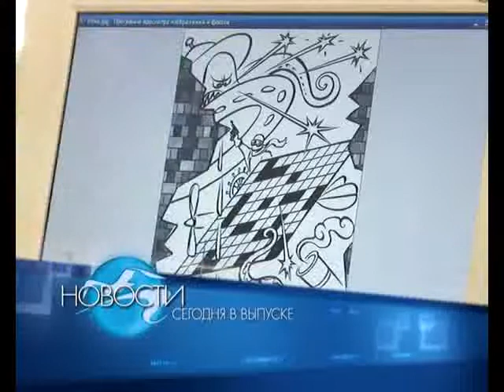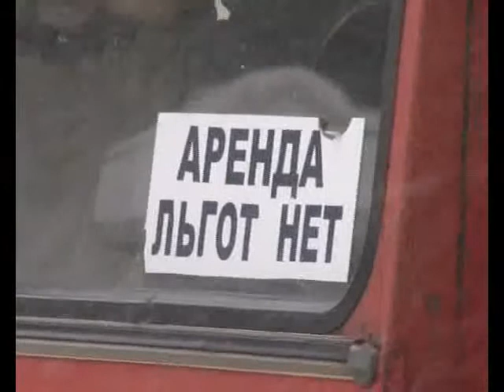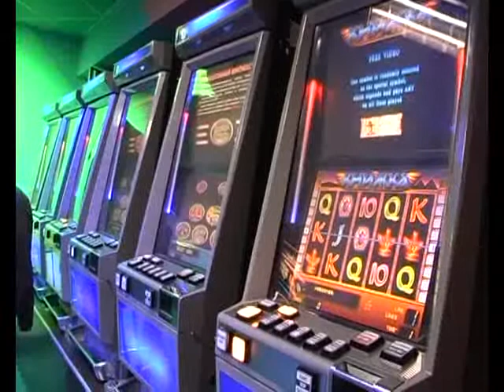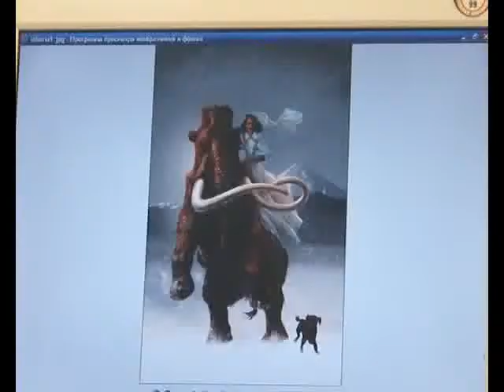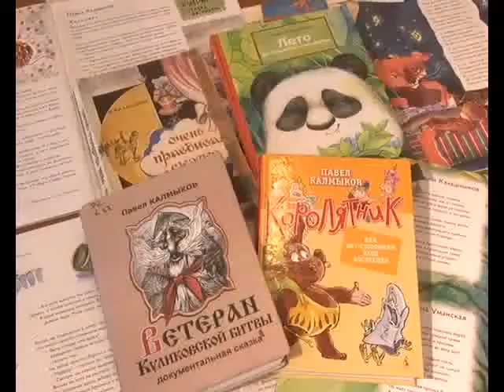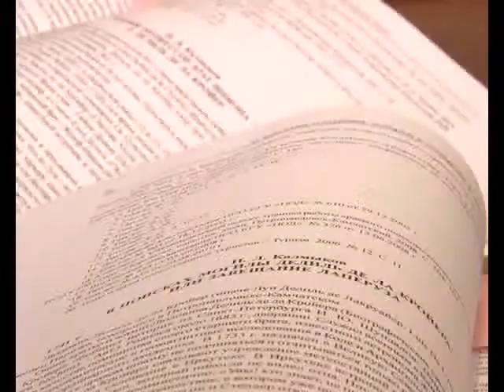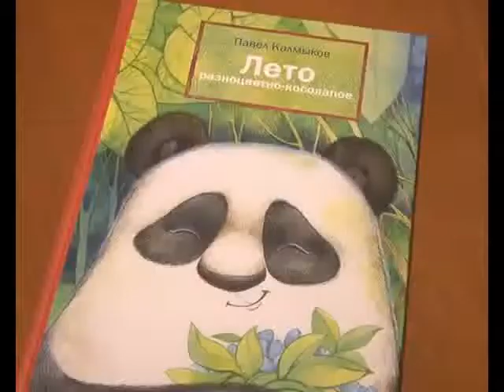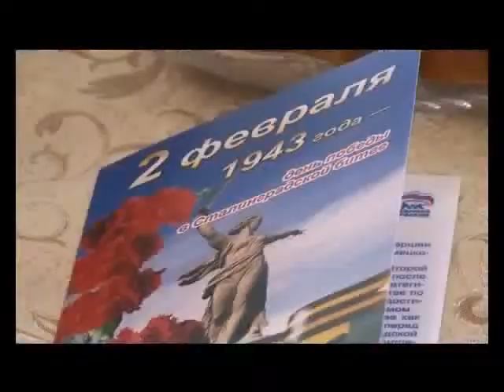Новости ТК Причал 1 февраля 2013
Камчатские Новости